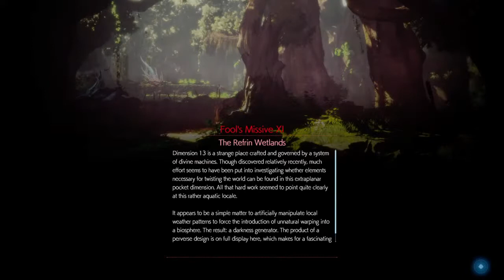Midnight Gaming - Lets play Final fantasy strangers of paradise Solo stream